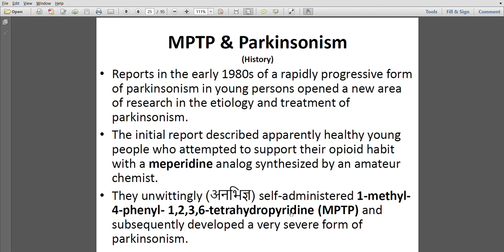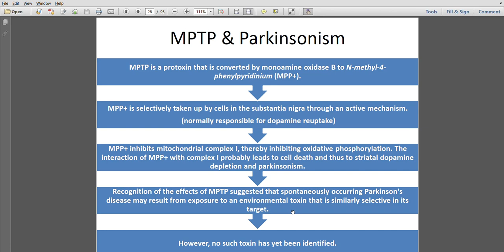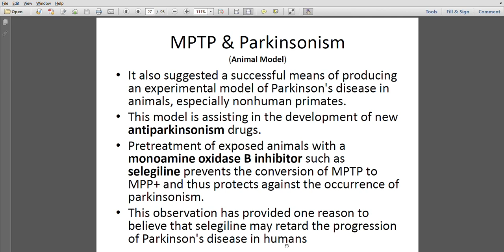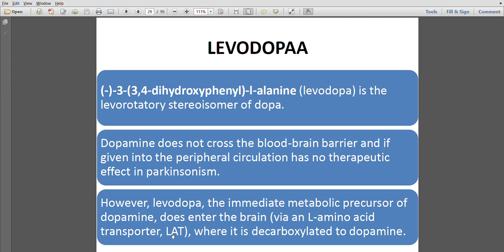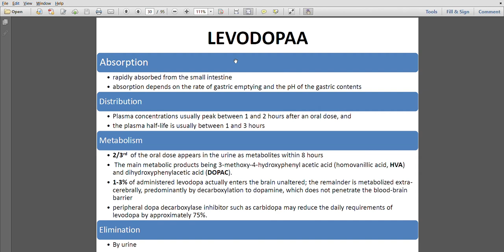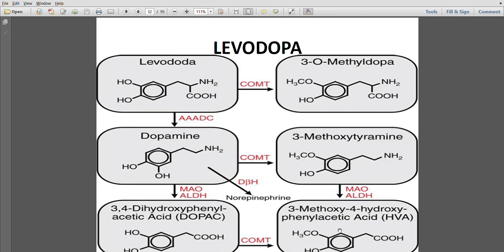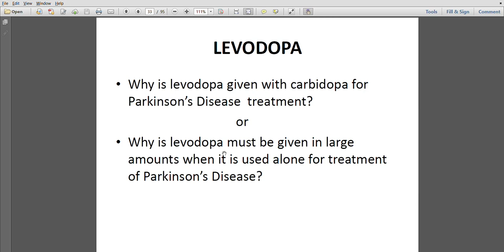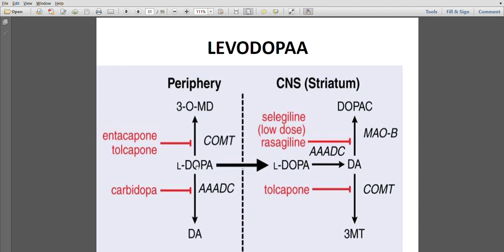Antiparkinsonian Drugs Part 2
MPTP & PARKINSONISM, CLASSIFICATION OF ANTIPARKINSONISM DRuGS (Drug affecting brain dopaminergic system, drugs affecting brain cholinergic system), levodopa, pharmacokinetics of levodopa, metabolism of levodopa, indication of levodopa, combination of levodopa